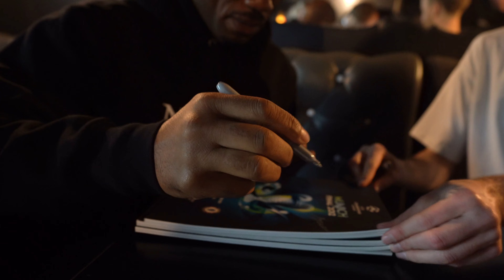Didier Drogba signs with Icons.com!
Drogba signs with Icons.com!

Official. Authentic. Exclusive.